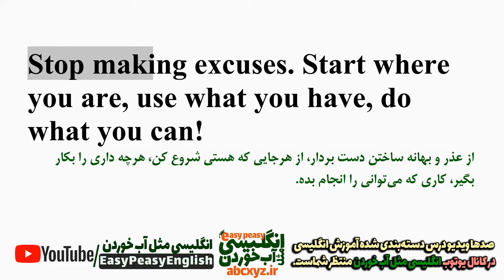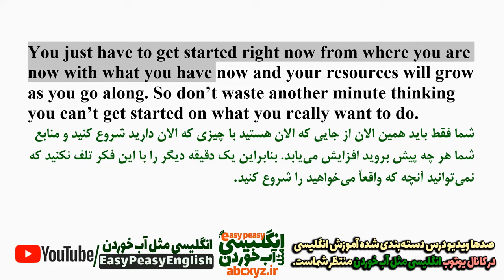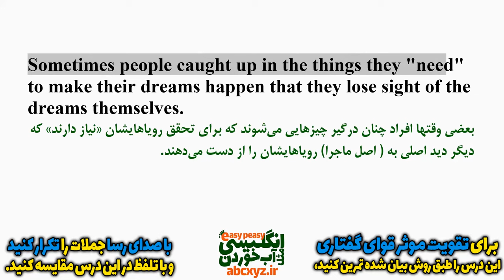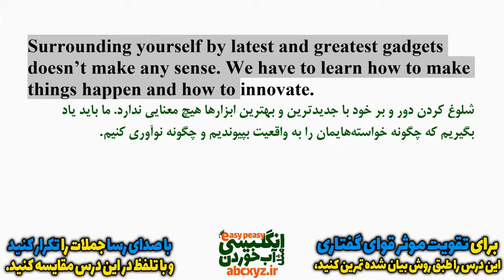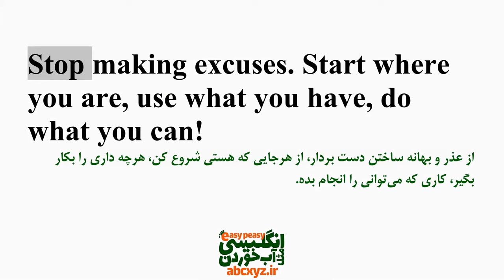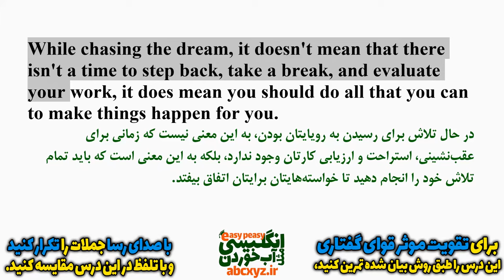متن انگیزشی برای یادگیری انگلیسی با معنی فارسی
خواندن جملات و متن های انگیزشی باعث ایجاد شور و شوق در افراد می شود و با مرور این سخنان انگیزشی به شما انرژی خاصی وارد می شود به همین جهت، حتما بیشتر به آن علاقه نشان می‌دهید و علاوه‌بر آن، کمتر خسته می‌شوید. آموزش زبان انگلیسی با متن انگیزشی یک تکنیک برای ایجاد لذت همراه با یادگیری است. شما در مسیر یادگیری زبان به وسیله متن انگیزشی علاوه‌بر غنی بودن متن های انگیزشی و آموزشی از لغات و اصطلاحات مهم زبان انگلیسی، زبان را سریع‌تر و در فضایی دوست‌داشتنی یاد خواهید گرفت.
چقدر جملات انگیزشی میتونه به ما توی یادگیری زبان روحیه و انگیزه بده؟ باید بگم جملات بزرگان برای یادگیری زبان انگلیسی نه فقط توی یادگیری زبان انگلیسی بلکه توی هر هدف و کاری میتونه یه تلنگر برای شروع مون توی هرکاری باشه و توی زمان کوتاه مارو به جلو و هدفمون هل بده. فقط کافیه این جمله هارو تو ذهنمون تکرار کنیم و ازشون الگو بگیریم. و نزاریم تاثیر اونها لحظه ای و کوتاه مدت باشه و زود اونو با خوابیدن توی خواب فراموش کنیم.
یادگیری زبان انگلیسی از طریق متون الهام‌بخش با معانی فارسی یکی از روش‌های موثر برای تقویت مهارت‌های زبانی و انگیزشی زبان‌آموزان است. این روش نه تنها به زبان‌آموزان کمک می‌کند تا واژگان و ساختارهای زبان انگلیسی را بهبود ببخشند، بلکه از طریق معانی فارسی، مفاهیم و پیام‌های متن را بهتر درک کنند. در ادامه به برخی از مزایای یادگیری زبان انگلیسی با متون الهام‌بخش همراه با ترجمه فارسی اشاره می‌شود:
۱. تقویت دایره واژگان: مطالعه متون الهام‌بخش با معانی فارسی به زبان‌آموزان کمک می‌کند تا واژگان و اصطلاحات جدید را به یاد بگیرند و دایره واژگان خود را گسترش دهند.
۲. تقویت مهارت‌های خواندن و شنیداری: مطالعه متون با معانی فارسی و گوش دادن به آنها، مهارت‌های خواندن و شنیداری زبان‌آموزان را بهبود می‌بخشد و آنها را با ساختارها و واژگان زبان انگلیسی آشنا می‌سازد.
۳. انگیزه بخشی و الهام بخشی: متون الهام‌بخش با معانی فارسی معمولاً دارای محتواهای مثبت و الهام‌بخشی هستند که می‌توانند به زبان‌آموزان انگیزه لازم برای ادامه یادگیری را فراهم کنند.
۴. آشنایی با فرهنگ و ادبیات: مطالعه متون الهام‌بخش با معانی فارسی به زبان‌آموزان کمک می‌کند تا با فرهنگ و ادبیات کشورهای مختلف آشنا شوند و مفاهیم عمیق‌تر متن را درک کنند.
با توجه به مزایای بالا، مطالعه متون الهام‌بخش با معانی فارسی می‌تواند یک روش موثر برای یادگیری زبان انگلیسی باشد و زبان‌آموزان را به سمت پیشرفت و موفقیت هدایت کند